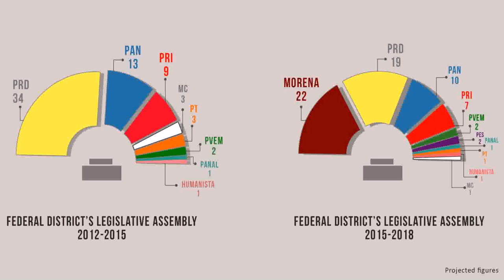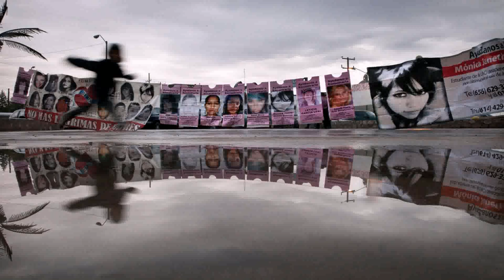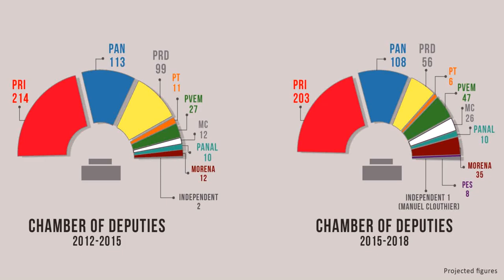Design House Mexico 2012 (see description) (see description)